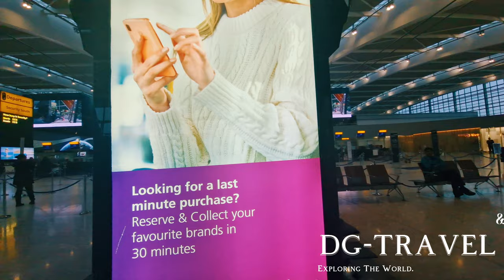INSIDE HEATHROW TERMINAL 5. | See How British Airways Operates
In this video, we're taking a tour of Heathrow Terminal 5, home of British Airways. This is the largest and newest terminal at Heathrow Airport and it's full of amazing amenities!

If you're looking to explore London or travel to the UK, then this is the video for you! We'll take a tour of Heathrow Terminal 5 and show you all the amazing amenities it has to offer. From the amazing food court to the top-notch shopping, this terminal has it all! So join us on this journey inside Heathrow Terminal 5 and see for yourself what makes it the perfect home for British Airways!
In this video, we're taking a tour of Heathrow Terminal 5, home of British Airways. This is the largest and newest terminal at Heathrow Airport and it's full of amazing amenities!If you're looking to explore London or travel to the UK, then this is the video for you! We'll take a tour of Heathrow Terminal 5 and show you all the amazing amenities it has to offer. From the amazing food court to the top-notch shopping, this terminal has it all! So join us on this journey inside Heathrow Terminal 5 and see for yourself what makes it the perfect home for British Airways